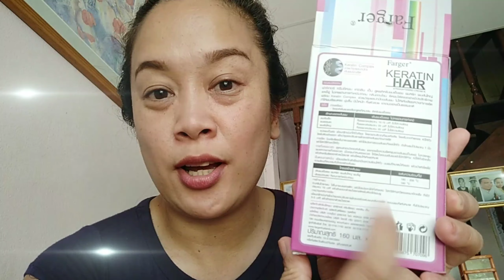SHAOLIN CUT OR MOHAWK CUT? alin kaya ang mas bagay?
Its' just another normal day. We decided to buy a hair cutter/shaver and i tried to fool him that im gonna make him into a shaolin.